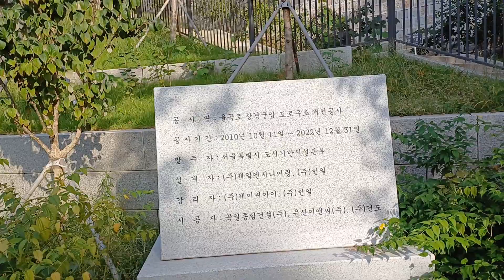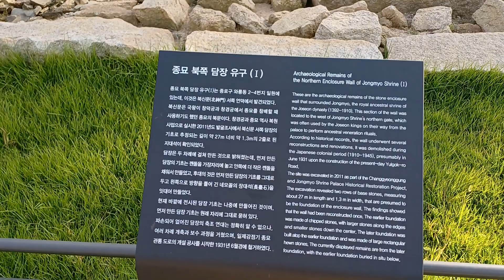옛 조선국 정취가 서린 종묘 창덕궁 왕의 산책길